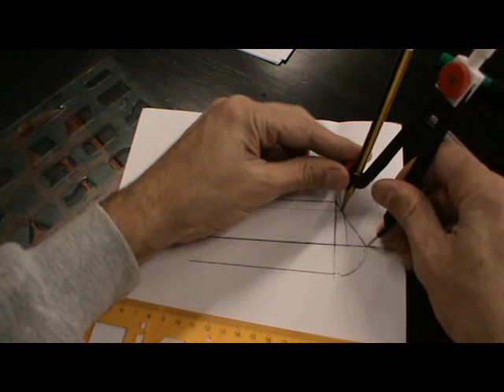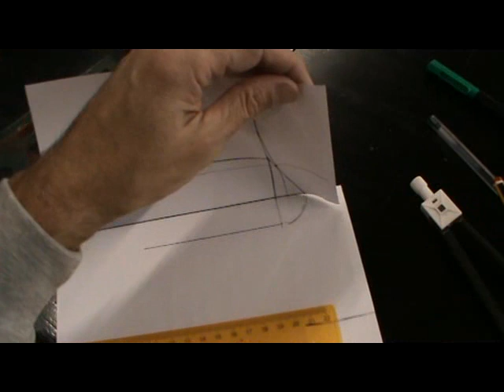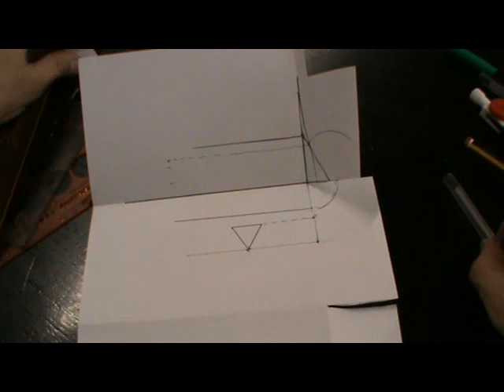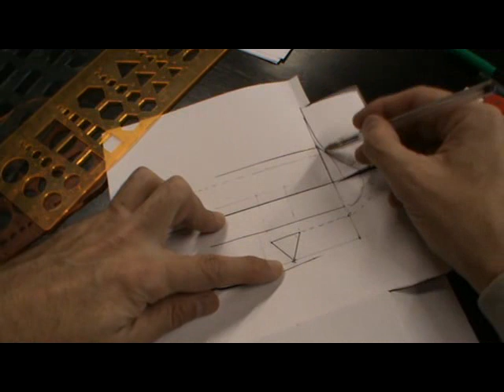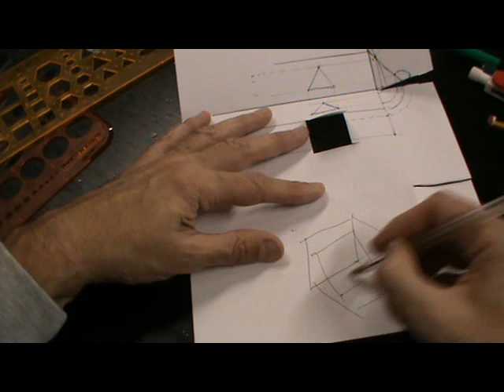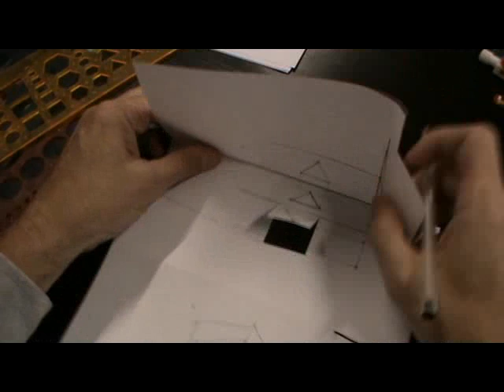Sistema diédrico: triángulo sobre plano paralelo a la línea de tierra